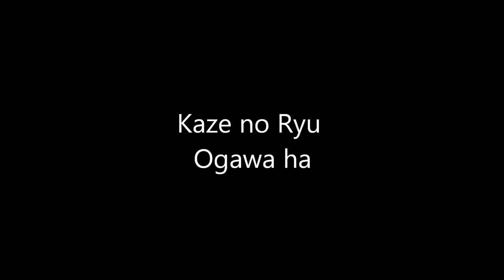Ogawa Ryu - Sumi-e Flowers 2015, by Juliana Galende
Flowers, botan & Kiku - Rice paper 138/70cm, black ink